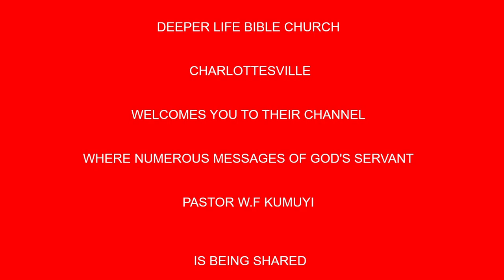ASO TI EMI FUN OKUNRIN TUNTUN NAA (Yoruba) BY PAS W F KUMUYI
344823#

As stay at home order is spreading all over the states. I encourage you to visit this you- tube channel for more enriching words of God from His Servant Pas. W.F. Kumuyi

Courtesy of

344823#

1)The principle of Achievement and Productivity By Pastor W.F. Kumuyi
2) Also this books : Discipleship Class and Converts Class Series By Pastor W.F. Kumuyi
3) Building the Body booklets